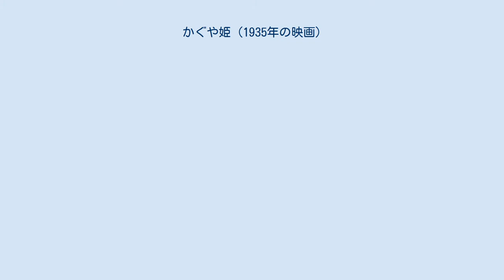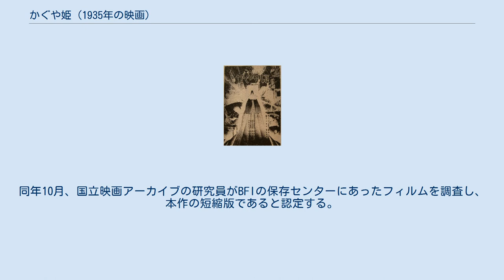かぐや姫 (1935年の映画)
『かぐや姫』（かぐやひめ）は、1935年に公開された田中喜次監督の日本映画。
 『竹取物語』を原作とした本作は、特撮の分野に進出する前の円谷英二が参加したことで知られている。
 このほかにも、政岡憲三が人形アニメーションを担当したが、後述する短縮版ではこのパートがカットされている。
 本作では特殊効果が用いられており、例えば切った竹の中から小さな女の子が顔を出す場面は合成によるものである。
また、船が嵐に遭う場面では特殊撮影が用いられている。
 1936年、ロンドン日本協会がイギリス人や現地法人向けの上映会を企画し、在英日本大使館に「日本の童話や伝説を題材とした映画を用意してほしい」と依頼する。
外務省は大使館から相談を受けた後、国際映画協会に選定を委託する。
そして、本作のイギリス行きが決まり、国際映画協会の監修で短縮版が制作された。
 本作は封切り以降の上映記録がなかったことに加え、フィルムの所在も不明だった。
2015年5月、イギリスの映画史研究家から英国映画協会 (BFI) に本作の可燃性ポジフィルムについての情報が寄せられる。
同年10月、国立映画アーカイブの研究員がBFIの保存センターにあったフィルムを調査し、本作の短縮版であると認定する。
それから6年間、BFIとの交渉を経て、この短縮版を不燃化したフィルムが日本で上映されることとなった。